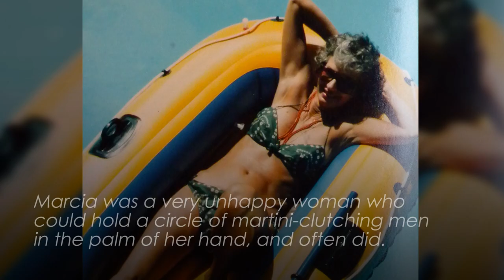Rottenkid: A Succulent Story of Survival Book Trailer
A memoir sauteed in Hollywood stories, world travel, and always, the need to belong

Prolific cookbook author Brigit Binns’ coming-of-age memoir—co-starring her alcoholic actor father Edward Binns and glamorous but viciously smart narcissistic mother—reveals how simultaneous privilege and profound neglect lead Brigit to seek comfort in the kitchen, eventually allowing her to find some sense of self-worth.

In the old Hollywood of her childhood, Brigit seems to live in an elite world. But when her parents eventually divorce—her father flees and her mother sends her off to boarding school so she can more easily conduct her decades-long romance with a married California governor—Brigit racks up seven schools and a host of bad decisions before the age of 16.

Marriage to an Englishman takes her across the pond and to professional cooking school. But when that life comes crashing down, she returns heartbroken and alone to Los Angeles eighteen years after vowing never to return. Here she thrives, cold pitching herself to top chefs as co author for their cookbooks. Peppered with humor and seasoned with optimism, Brigit’s story is an entertaining tribute to female resilience.

About Brigit Binns: Brigit’s cookbook Eating up the West Coast was her 29th. A prolific cookbook author, her titles have sold over 100,000 copies. In addition, she’s helped some of the U.S.A.’s most respected chefs, like New York’s Michael Psilakis and Los Angeles’ Joachim Splichal, turn their cookbook dreams into reality. During the 10 years she lived in Europe, Brigit graduated from England’s Tante Marie cooking school, lived and catered in Spain, and edited the Costa del Sol’s English-language magazine. Brigit and her dishes have been featured on The Today Show multiple times. She now lives full-time in California’s Central Coast wine country with her dog and fabulous husband, Casey, (aka the Wine Spectator-award-winning Paso Wine Man).